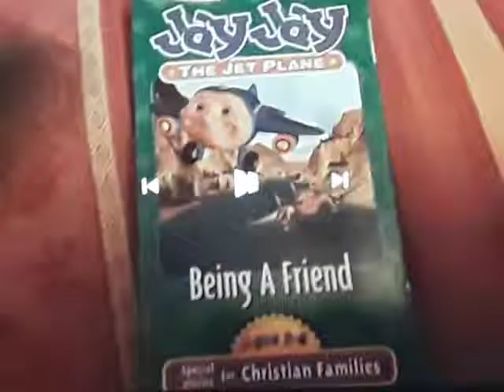Jay Jay The Jet Plane Being A Friend 2003 VHS